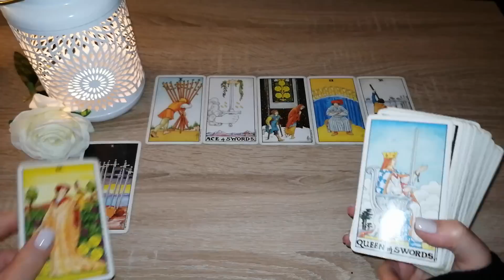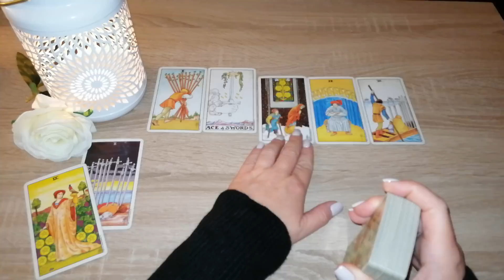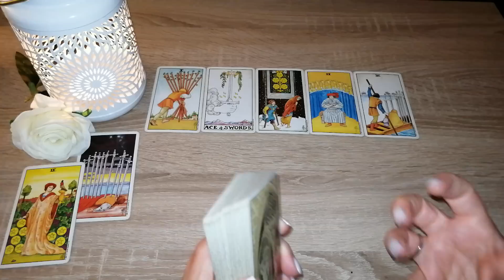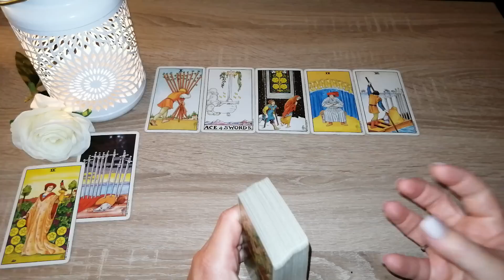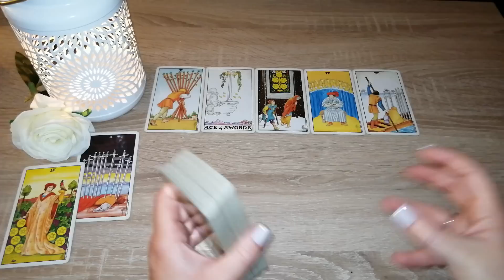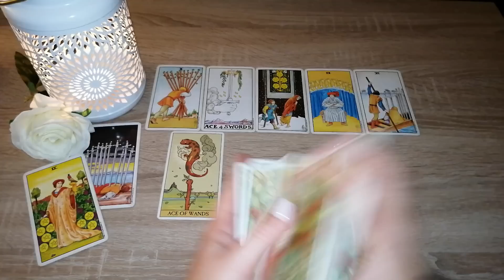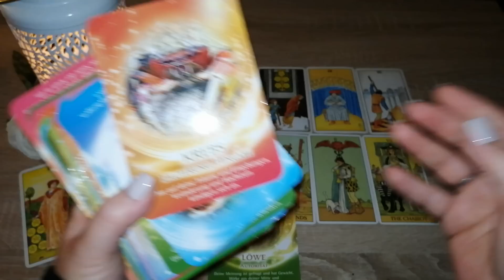Ready for take off.... Tagesbotschaft *zeitlos*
Tagesbotschaft#wochenenergie#Kartenlegerin#positiveenergie#sonne#tarot#lenormand#zukunftsdeutung#liebe#orakel#sternzeichen

Vorschaubild: orid_art /privat

Eure Heleen